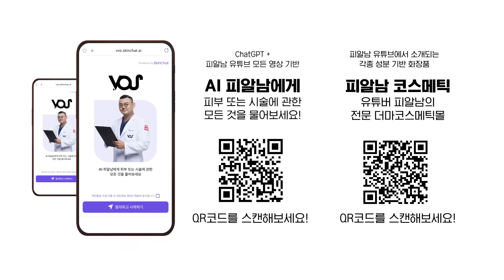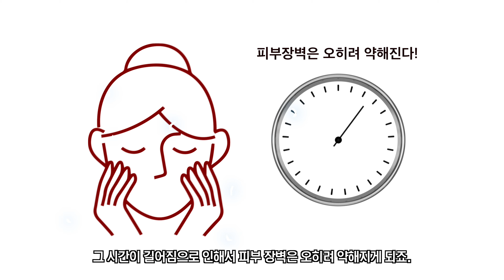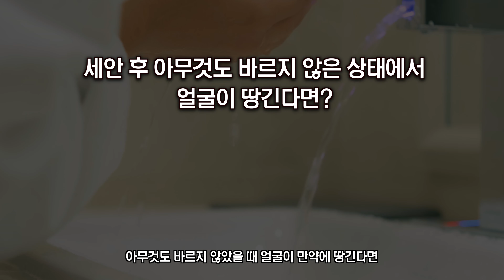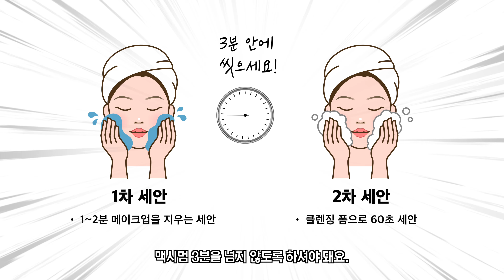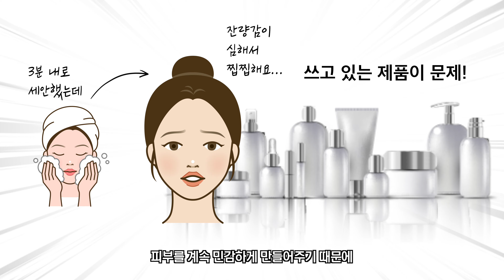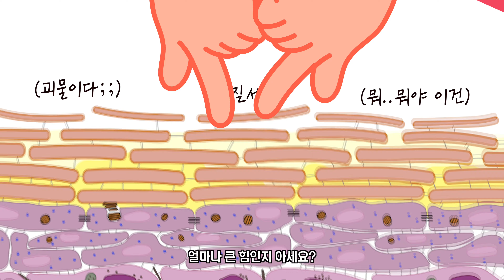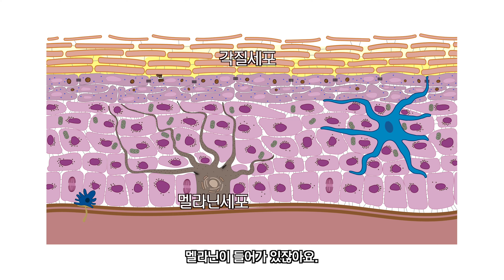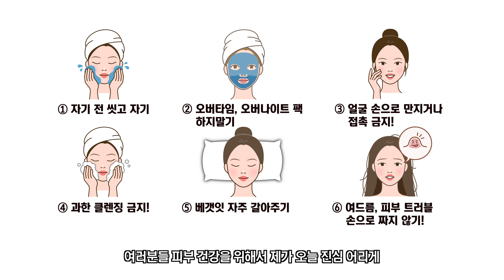피부과의사도 놀라게 한 피부 망치는 습관 6가지 (하나만이라도 고치세요!)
'피부를 망치는 습관'에 대해서 여러분들께 말씀을 드리고자 합니다.
너무나도 당연하게 하고 있는 행동들이 피부를 망치고 있다는 걸
잘 모르고 계시는 분들이 은근히 많으시더라고요.
피부 건강을 위해서 한 명이라도 피부가 더 좋아지는 그날까지
여러분들께 열심히 말씀드리도록 하겠습니다!

💡 피알남 유튜브 채널에서 소개되는 성분, 화장품 등을
[피알남 코스메틱]에서 만나볼 수 있습니다!

00:00 여러분들 키보드에 손을 얹고...댓글 고고싱!!
00:24 피부 망치는 습관 1. 안 씻고 잠자기
01:16 피부 망치는 습관 2. 마스크팩 한 채로 잠자기
02:24 피부 망치는 습관 3. 얼굴을 만지거나 접촉하는 것
03:55 피부 망치는 습관 4. 너무 과하게 뽀득뽀득 씻는 것 (과한 클렌징)
06:24 피부 망치는 습관 5. 베갯잇을 자주 갈아주지 않는 것
08:42 피부 망치는 습관 6. 트러블 나면 손으로 짜는 습관
11:04 구진성 여드름 관리법
12:02 피부 망치는 6가지 습관 총정리!

깐달걀얼굴, 광채피부되는 루틴! 피부과의사가 매일하는 ‘나이트 스킨케어’ (실사용 제품 공개합니다!)

누구나 쉽게 10살 어려지는 피부홈케어 10가지 - 피부에 헛돈쓰지 말고 집에서 쉽게 하세요!

늙고 싶지 않다면 5가지만 기억하세요! | 피부노화 늦추는 늙지않는 비밀 5가지👋🏻

누구나 쉽게 목주름 없애는 생활습관 6가지ㅣ청담 피부과원장의 목주름 없애는 노하우!